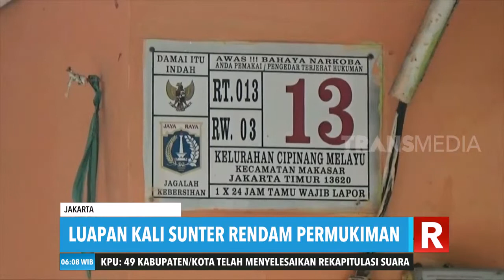Banjir di Ibu Kota Rendam Permukiman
REDAKSI PAGI
Rabu, 1 Mei 2019